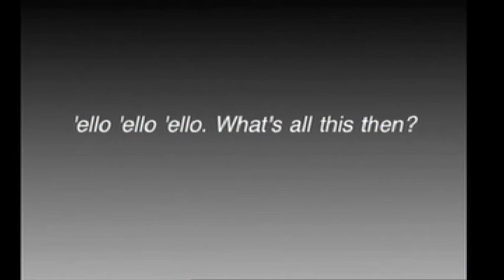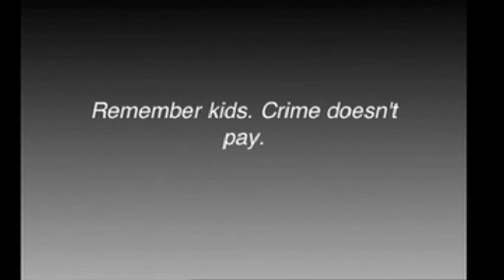Call The Cops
A slideshow created with Cute Slideshow - the easiest way to make great looking slideshows on your iPhone or iPod touch.